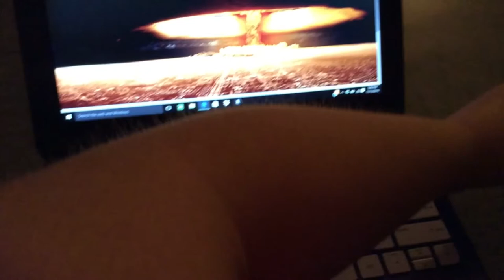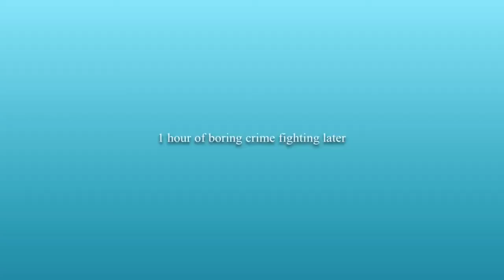The Powerpuff Girls Episode 1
This is a random powerpuff girls video
So yeah